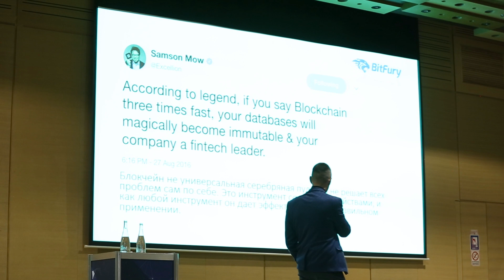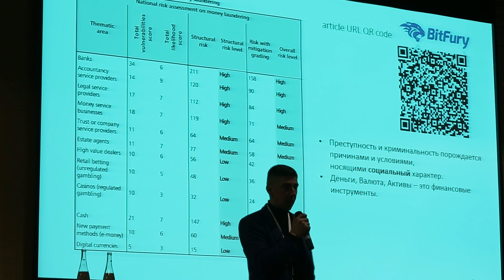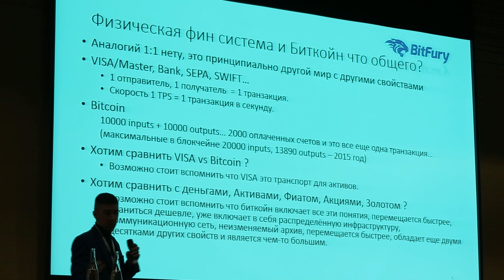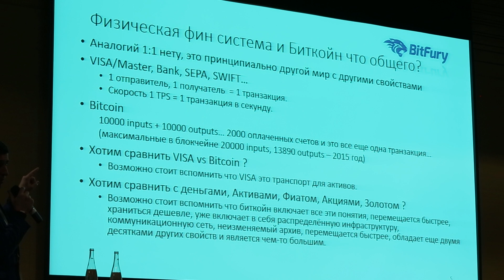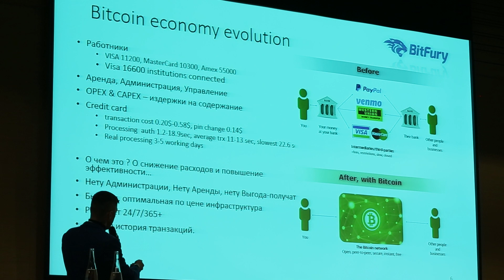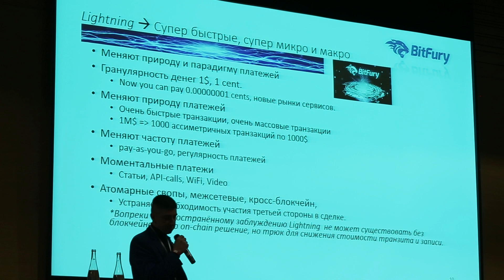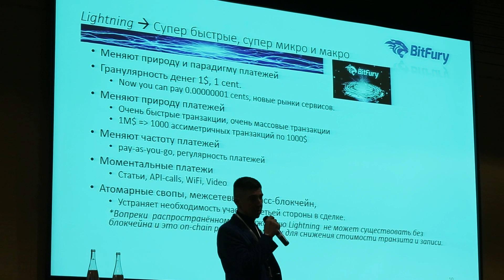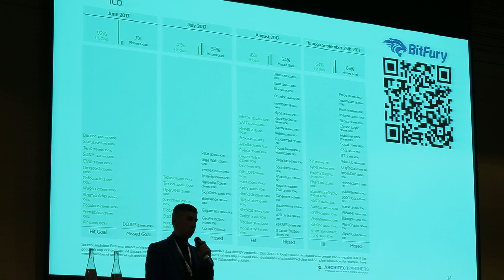Биткоин как инструмент эволюции экономики — Алекс Петров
Представляем вашему вниманию доклад директора по информационным технологиям компании Bitfury, который он сделал во время Blockchain & Bitcoin Conference Kyiv, 29 марта 2018.

При знакомстве с Биткоином и технологией блокчейн возникает серьезный соблазн пойти по короткому пути и провести параллель между блокчейном и уже существующими финансовыми инструментами, вроде платежной системы VISA. CIO Bitfury Алекс Петров объяснил, какие особенности биткоин-протокола обычно забывают учитывать при проведении таких аналогий и привел примеры того, как это способствует созданию опасных мифов и кликабельных заголовков онлайн-изданий.

Начав свой доклад с базовых экономических понятий, Петров плавно перешел к введению в экономику Биткоина,  а в конце прошелся по тому, как Lightning Network и микроплатежи повлияют на расчеты между субъектами.